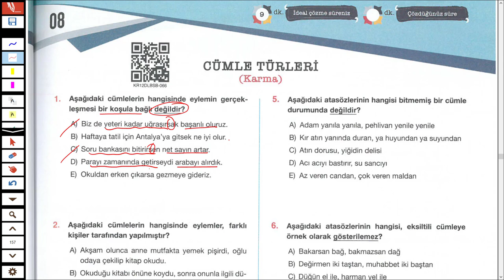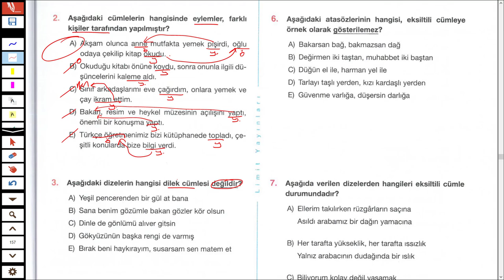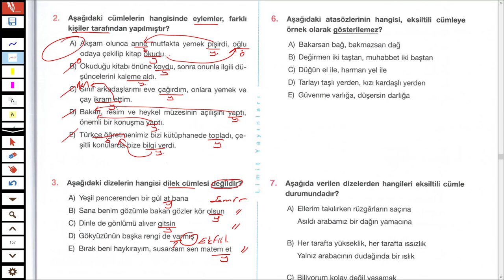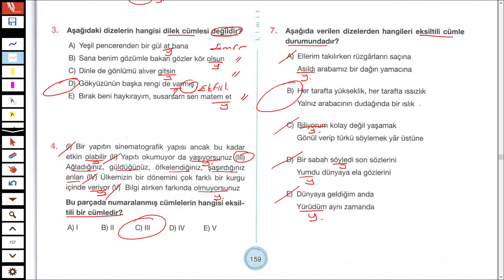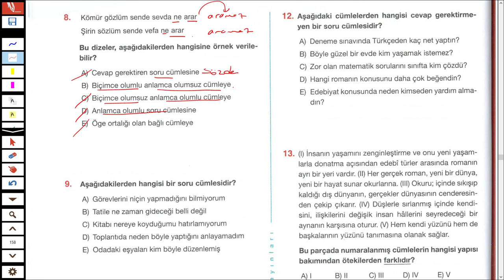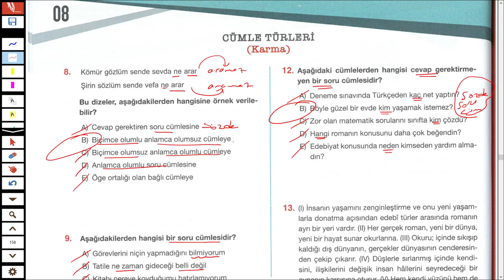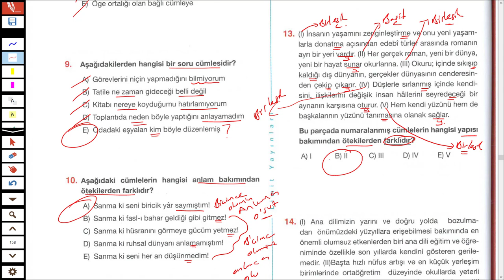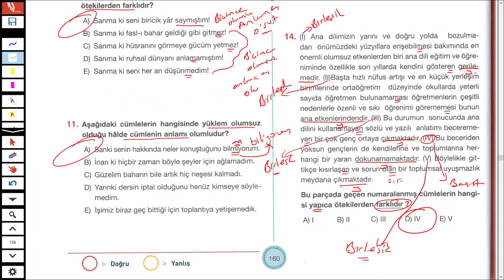LİMİT YAYINLARI - LİMİT KRONOMETRE DİL BİLGİSİ SB - CÜMLE TÜRLERİ TEST 08